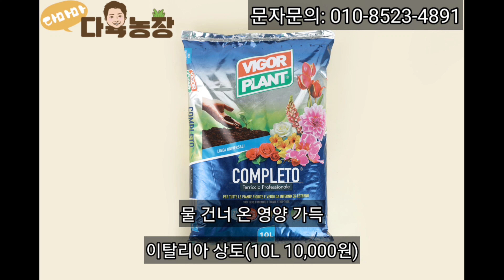웃자란 다육이로 작품 만들기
주소 : 충청남도 서산시 운산면 안호리 4-11
농장 개방일 : 목, 일요일 오전 10시~오후 4시